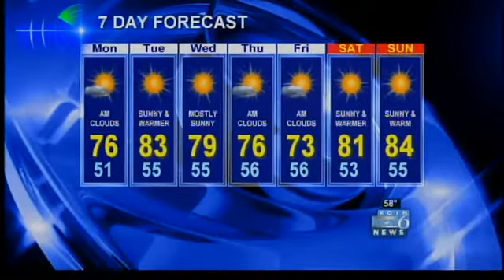11pm Weather, KOIN 6 News, Portland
If you liked Sunday's weather in the Portland metropolitan area, you'll love Brian Miskimins' detailed seven-day forecast...